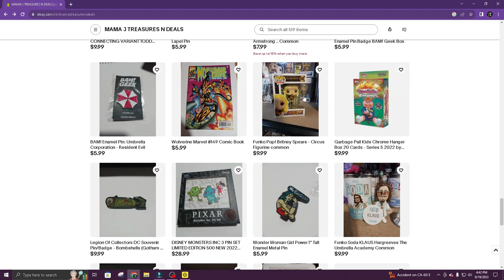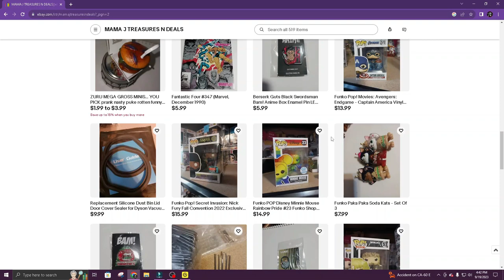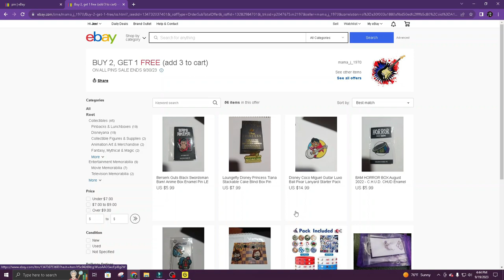MAMA J QUICK EBAY VIEW